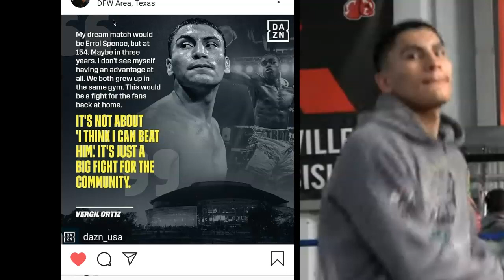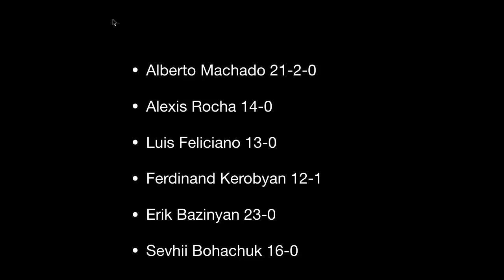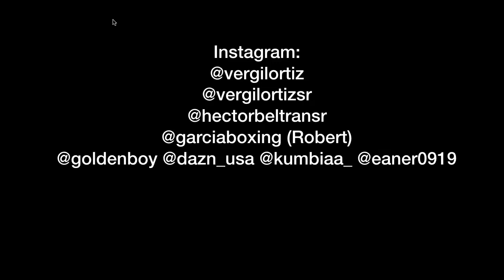Vergil Ortiz vs Brad Solomon Dec13th in Indio, CA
This video is about undefeated Vergil Ortiz 14-0 and his fight announcement versus Brad Solomon 28-1 on December 13, 2019 at the Fantasy Springs Resort and Casino.

Sonteo Media on YouTube
@sonteo_media on Twitter
sonteo_media on Instagram